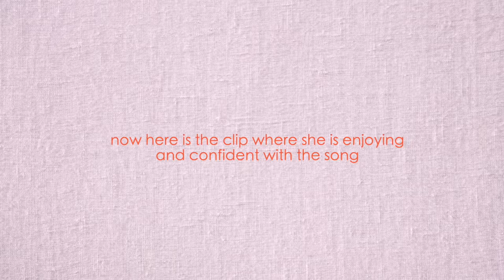TWICE ENCORE giving me secondhand embarassment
I Swear JYP need to focus on treating them better and giving them music according to their vocal range, AND STOP FORCING THEM TO SING A CERTAIN WAY THAT THEY ARE NOT comfortable with.